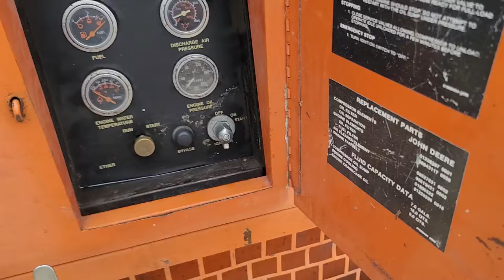July 26, 2021